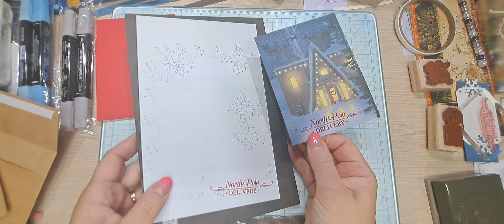Online Exclusive DSP One Horse Open Sleigh from Stampin'Up Video #5